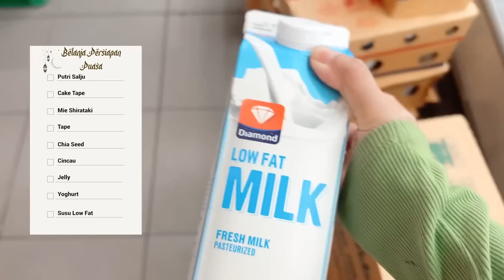BELANJA PERSIAPAN BUAT PUASA YUK | BORONG BAHAN BAHAN TAKJIL 😍♥️